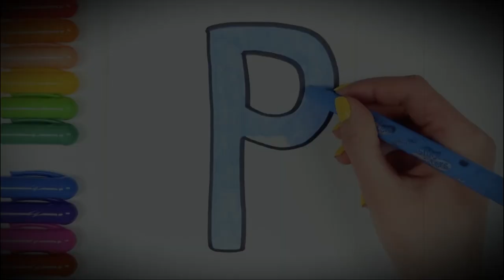Oleg Kerman - На Поле Чудес ! ( поле чудес фразы идиоты якубовича олег керман )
керман лайф
керман бомбит